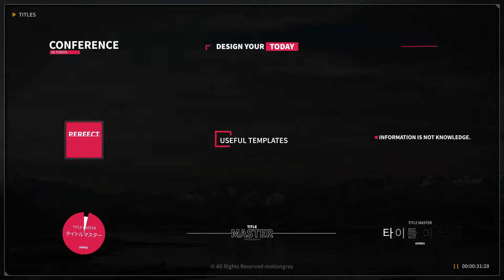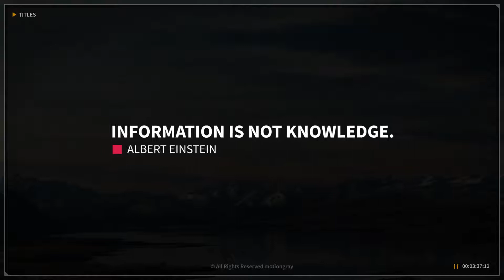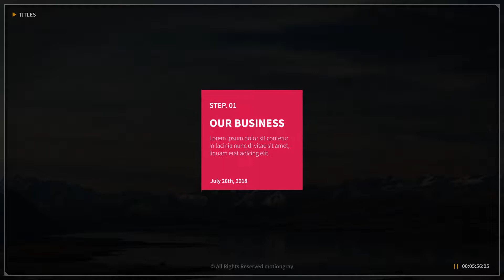Creative Titles - After Effects | BOX DESIGNER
Brand new After Effect project “Fade in Black Creative Titles”

Creative Titles is a high quality after effects template. It’s a high aesthetic project with exclusively captured ink footage. This template is very fast rendered. It does not require any additional plugins.

Are compatible with all AE languages.
Resolutions: 3840×2160, 1920×1080, 1080×1080, 1080×1920
All video footages are included
Video tutorial
16 Text layers (in 9 placeholders)
13 image placeholders